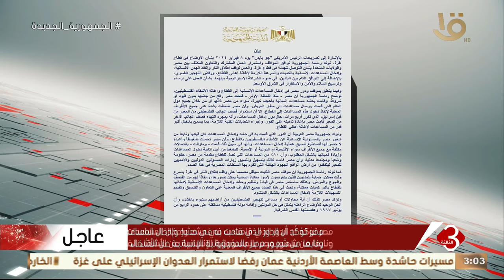نشرة الثالثة | رئاسة الجمهورية تصدر بيانا بشأن تصريحات بايدن حول مساعدات غزة